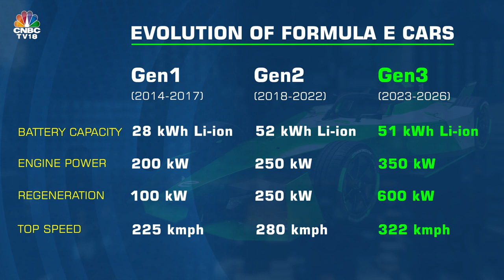All You Need To Know About Formula E Ahead Of The Hyderabad E-Prix This Weekend | CNBC-TV18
India is gearing up to play host to Round 4 of the Formula E race weekend in Hyderabad city this weekend. It is the first big motorsport event we've had in the country since Formula 1 was hosted in the Capital over a decade ago.

With Indian teams like Mahindra Racing & Jaguar TCS Racing competing in the world championship with their fast & nimble Gen3 cars here's all you need to know about the all-electric single seater racing series.

n18oc_business